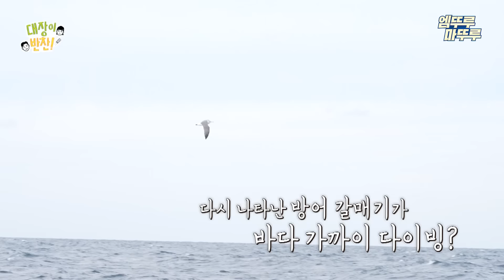[대장이반찬] 대호의 진짜 친한(?) 누나 하지원과 함께하는 제철 방어 낚시🎣